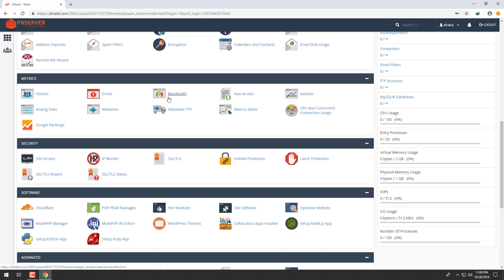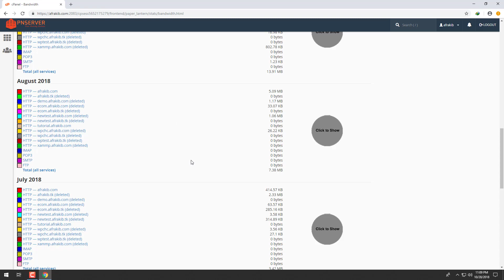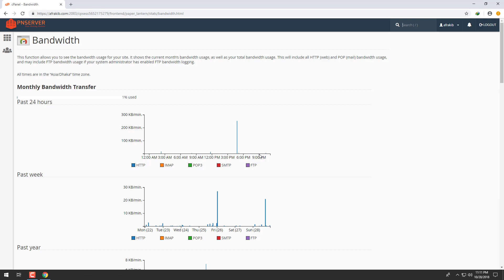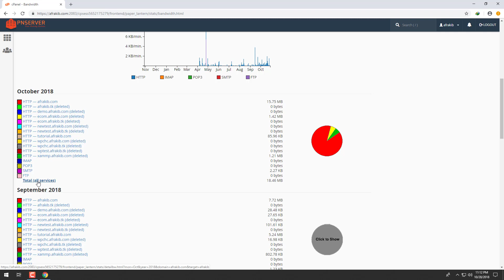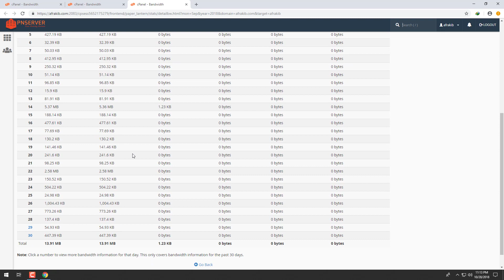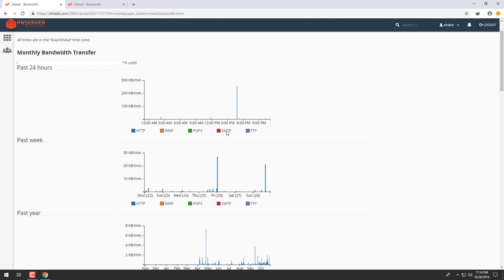how to check bandwidth usage in cpanel | Bangla Tutorial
how to check bandwidth usage in cpanel
View Bandwidth Usage
how to monitor bandwidth usage in cpanel
find out cPanel bandwidth usage
what is bandwidth in cpanel

in this video we talk about how to check bandwidth usage in cpanel ,daily,monthly,yearly also service wise such as HTTP,FTP,SMTP,IMAP,POP3.

you can see bandwidth usage from cpanel right sidebar and for details View Bandwidth Usage from bottom bandwidth option. you will see everything related with cPanel bandwidth.